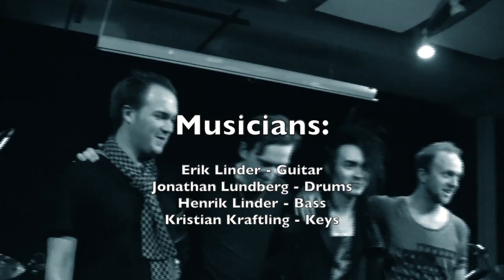Vinnie Colaiuta / I'm Tweaked Cover - Jonathan Lundberg Band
Our attempt to cover the song "I´m Tweaked" from Vinnie Colaiutas solo album.
Musicians:
Erik Linder - Guitar
Kristian Kraftling - Keys
Henrik Linder - Bass
Jonathan Lundberg - Drums